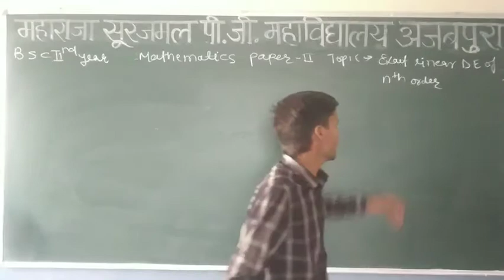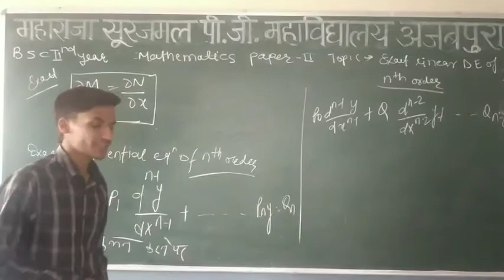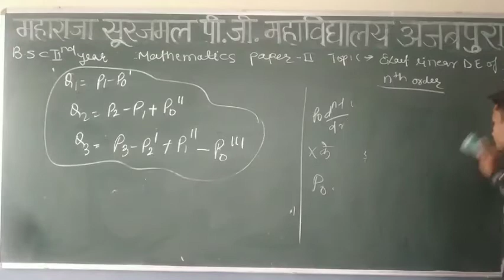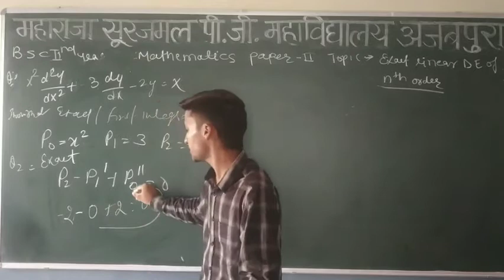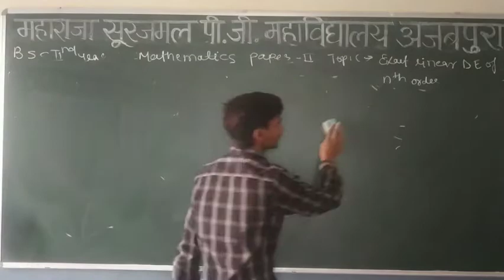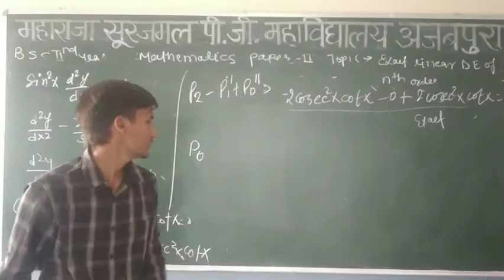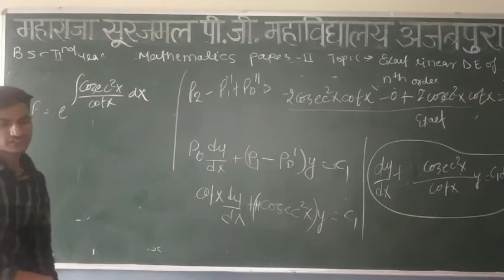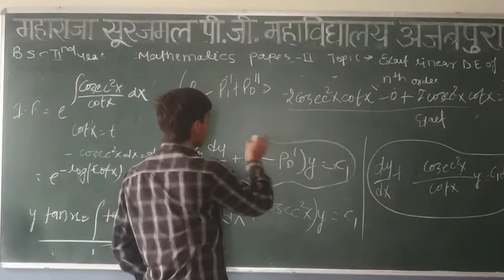LECT NO 16 (B.Sc. 2 YEAR MATHEMATICS) EXACT DIFFERENTIAL EQUATION OF NTH ORDER BY ABHISHEK SHERAWAT